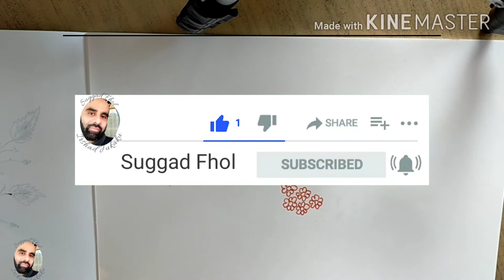How To Hand Embroidery Design Drawing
Fashion Designing is My Best Field,